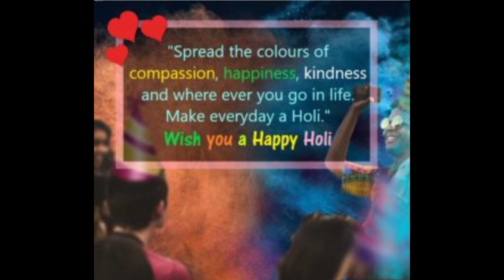Holi/Festival of colours/Victory over evil spirit/HWS Hindu Samajam Holi celebrations/ഹോളി ആഘോഷം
Hindu Samajams  in the Uk celebrates Holi every year.Fun time for kids.